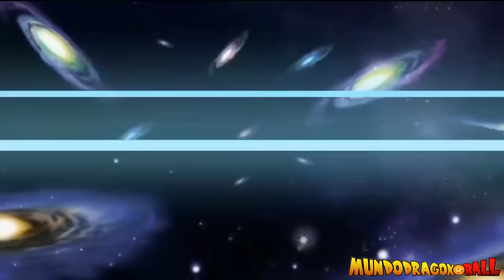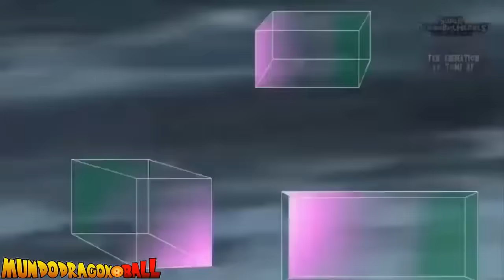Dragon Ball Super 2: "Next Saga 2023" - EL PODER DE GOKU ZENO VS BROLY EGO FULL !!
💥 ATTENTION: Original Animation of the Dragon Ball World, your copy will be reported, copies on YouTube, Tik tok will be reported for removal, do not lose your accounts for stealing content.